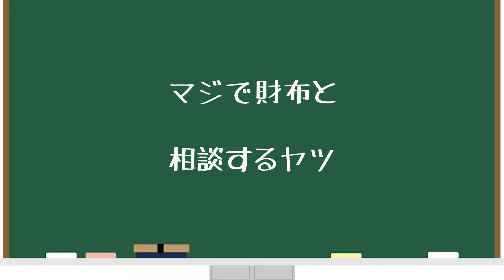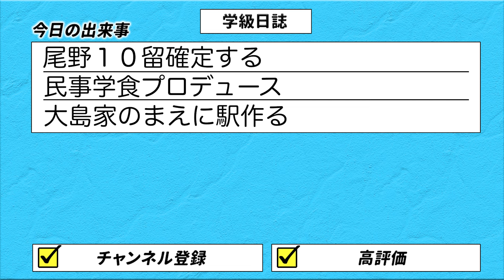高校なしなし集〜放送室編【TikTok】に載せ始めた高校生なしなし動画まとめ【高校生たくやの日常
0:00​​​​​　お昼の放送で道路交通情報センターに繋ぐヤツ
1:05　お昼の放送でＡＳＭＲ流すヤツ
1:33　お昼の放送で先生ゲストに呼んで人生深堀りするヤツ
2:59　マジで財布と相談するヤツ